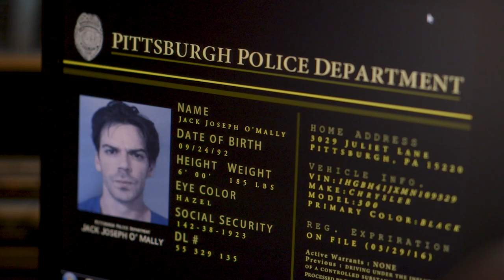Mulligan TV Series Trailer// Andy Strohl, Editor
Andy Strohl began freelancing full time in 2004 and by 2005 had started Strohl Digital Productions, a boutique production house with expertise in all areas of video production. In 2011 Andy won a Los Angeles Movie Award for editing the short film, "The Most Dangerous Animal". In 2013, the music video "Old Coats" co-directed by Andy Strohl won the "Best Music Video" of the year award presented by The New Hope Film Festival and The Long Island International Film Expo. Andy is a Director, Director of Photography and Video Editor.